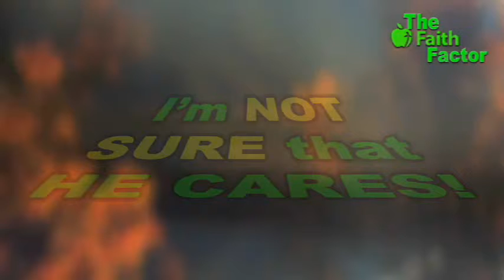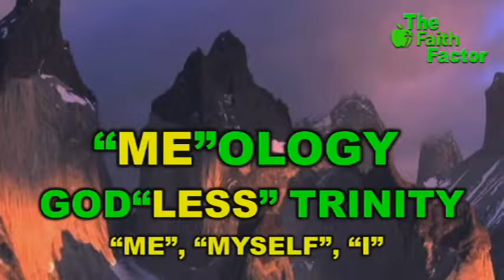FAITH FACTOR II - "ME"ology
Intro Video for message Faith Factor II